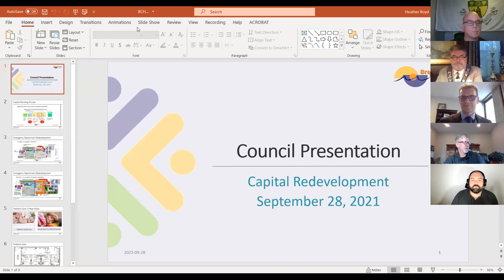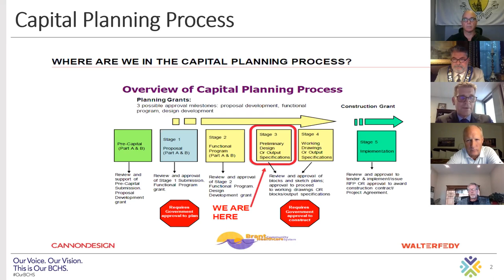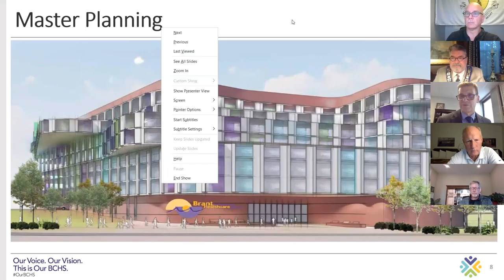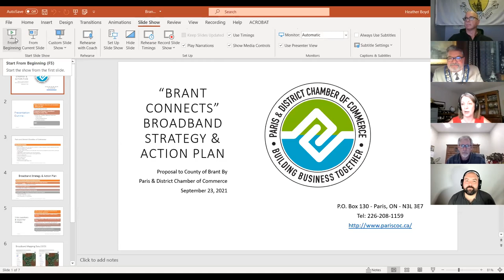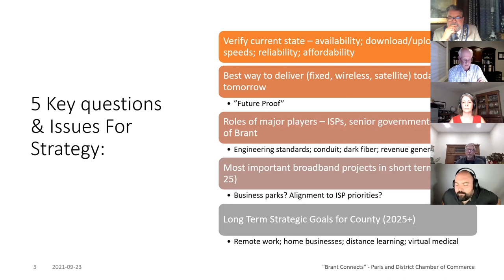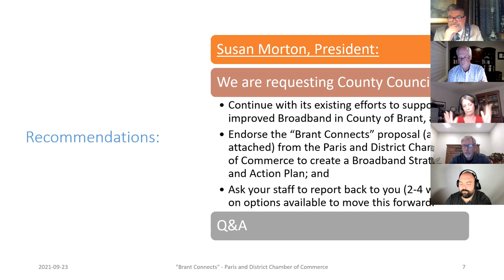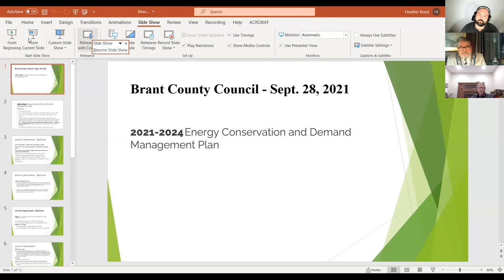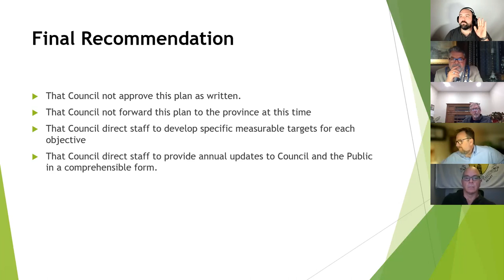County Of Brant Council Meeting | September 28, 2021